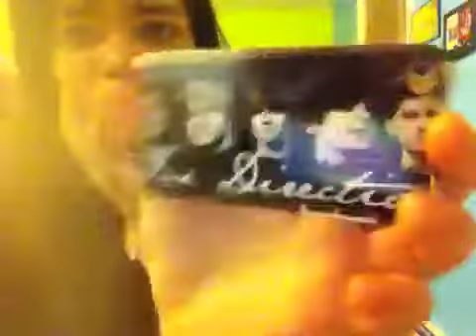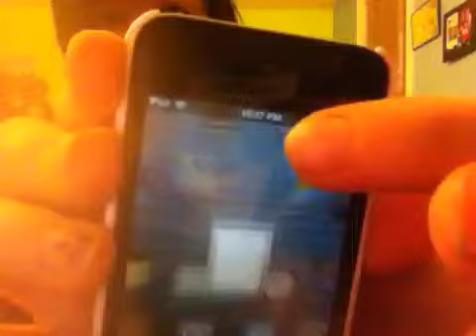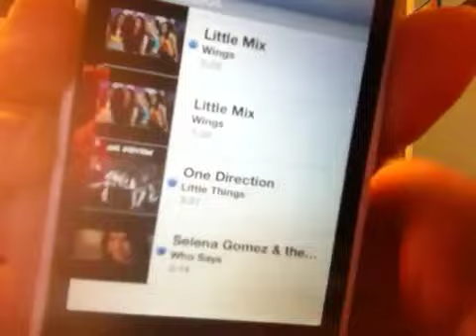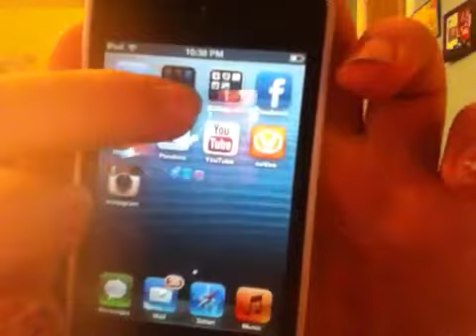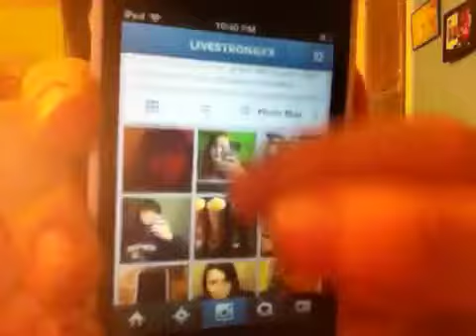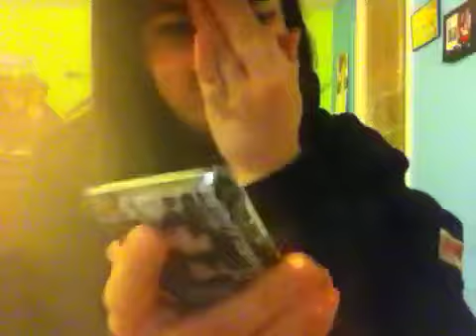*old* what's on my iPod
I found this on my old iPod